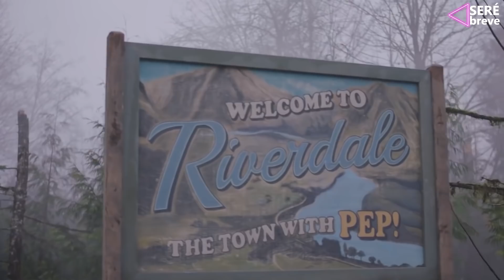Riverdale 5 TEMPORADA 5 / Última Información y Estreno / NETFLIX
Hoy en Seré Breve te contamos la última información de la temporada 5 de RIVERDALE.

TEMPORADA 4: (No tengo nada que ver con la página que dejo a continuación)

👉🏻 cuevana 3.
👉🏻 Peliplus